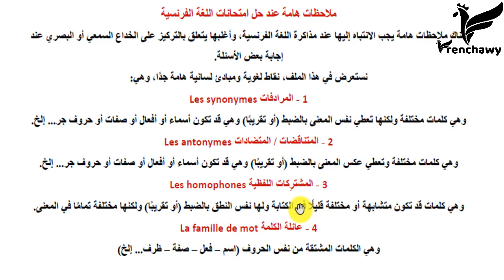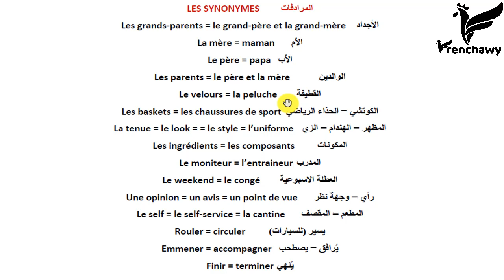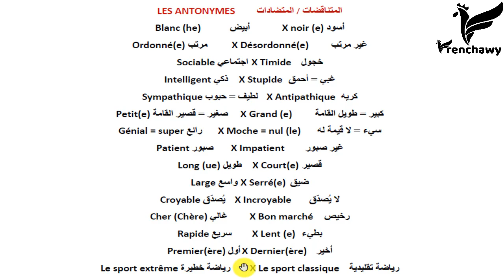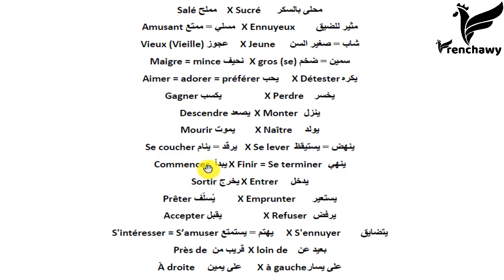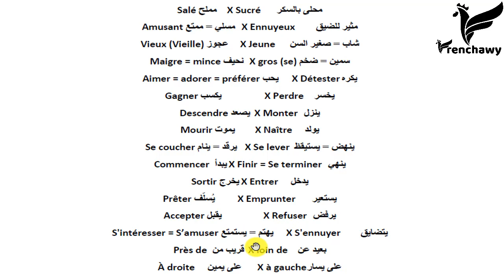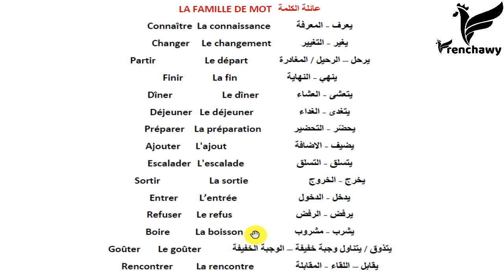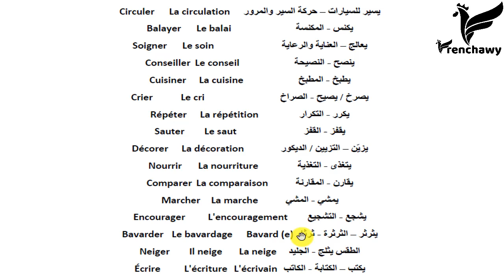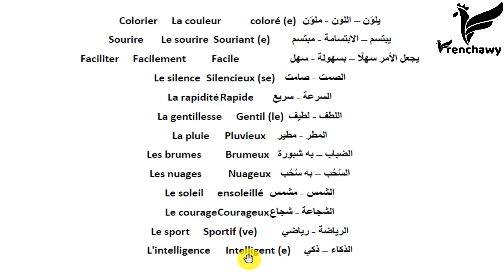المرادفات والمتضادات والمشتركات اللفظية وعائلة الكلمة Synonymes Antonymes Homophones Famille de mot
شرح المرادفات والمتضادات والمشتركات اللفظية وعائلة الكلمة للكلمات والمفردات والتراكيب في اللغة الفرنسية